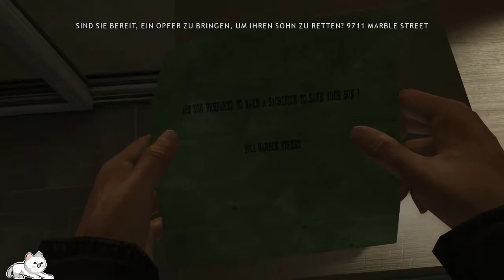Let`s Play Heavy Rain #13 Wer ist der Origami Killer